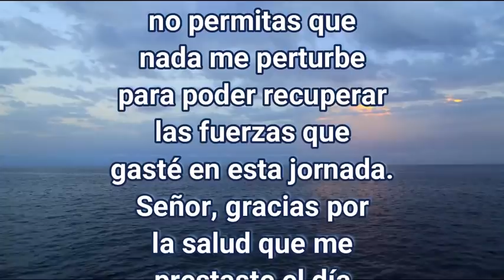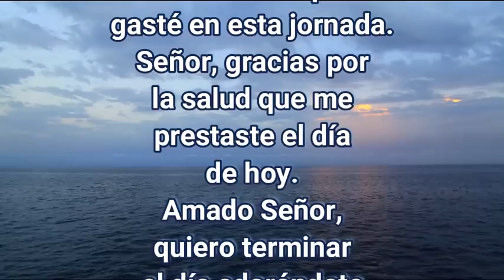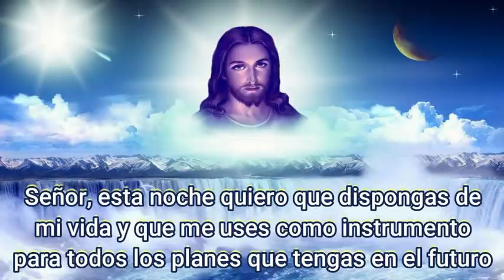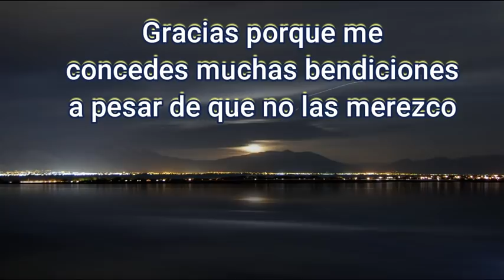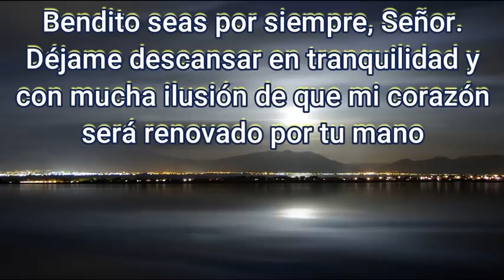ORACION de la NOCHE de HOY 🌕 Domingo 27 de Diciembre 2020 💤 ORACIONES A DIOS 🙏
Gracias bendito Padre. Sé que esta noche estás cerca de mí, sé que estás escuchando mi oración y que te mantienes fiel en cada momento. Te pido que vigiles mis sueños y que no permitas que nada me perturbe para poder recuperar las fuerzas que gasté en esta jornada. Señor gracias por la salud que me prestaste el día de hoy. Amado Señor, quiero terminar el día adorándote y agradeciéndote por todos los momentos que me regalaste. Gracias porque de cada momento obtuve una enseñanza que me servirá para mejorar como siervo tuyo, como hijo tuyo. Gracias porque me perdonas y porque día a día cambias mi corazón. Dame la posibilidad de vivir en tu gracia y de reconciliarme, esta noche, contigo Padre Santo. Quiero permanecer en Ti, bendito Dios. Ayúdame a tener un espíritu renovado, donde el servicio sea lo primordial, donde el amor sea el reflejo de que te conozco. Señor, esta noche quiero que dispongas de mi vida y que me uses como instrumento para todos los planes que tengas en el futuro. Guíame correctamente, Padre Santo, no permitas que caiga en las tentaciones y que haya momentos de duda en mi mente. Padre Santo, esta noche quiero pedirte por mi familia, para que puedas convertirte en el centro de sus vidas y que estés presente en cada momento que te necesiten. No permitas que te olviden y que no solo te busquen en los momentos de angustia, sino que también doblen sus rodillas para adorarte y agradecerte por los momentos hermosos que regalas.
Señor incomparable, haz que nuestra oración sea fuerte y que nos mantengamos juntos en todo momento. Gracias por colocar un plato de comida en medio de mi casa para compartir, gracias porque nos concedes la vestimenta para cubrirnos y porque tenemos un techo donde poder refugiarnos. Dios Todopoderoso, gracias te doy nuevamente por este día que me regalaste, gracias porque te mantienes conmigo aún cuando cometo errores, gracias porque me concedes muchas bendiciones a pesar de que no las merezco. Señor, todos mis anhelos son para Ti y te pido que dispongas de ellos según creas conveniente. Porque tus proyectos son mejores que los míos y tus tiempos son mejores que los míos. Que tu diestra poderosa me proteja y cuide mi descanso, que aparte de mi mente todo pensamiento de maldad que pueda impedirme tener un sueño inspirador para mañana. Buenas noches, Padre amado, si es tu santa voluntad, concédeme un día más con mucho más oportunidades de servirte... Amén.

Del libro de Job 11
Sofar de Naamán tomó la palabra y dijo: Al hablador, ¿no se le contestará? Por
hablar mucho, ¿tendrás tú la razón? Tu palabrería, ¿hará guardar silencio a los
demás?
¿Acaso te burlarás sin que nadie responda? Tú has dicho: “Es pura mi conducta y
soy irreprochable a los ojos de Dios. ¡Ojalá hablara Dios, ojalá te viniera a
contestar y te revelara los secretos de la Sabiduría, que desconciertan a los más
entendidos!; Comprenderías que él te pide cuenta de tu falta. ¿Pretendes sondear
lo profundo de Dios, elevarte hasta la perfección del Omnipotente? Es más alta
que los cielos, ¿qué harás? Más profunda que el infierno, ¿cómo la conocerás?
Su amplitud es más extensa que la tierra, y más ancha que el mar.
Si él quiere pasar, si cierra el paso, si toma algo, ¿quién se lo impedirá? Porque él
reconoció a los que son falsos, ¡vio el pecado, lo entendió!
Así el insensato se hace cuerdo como se amansa el pollino salvaje”.
“Pon la mano, pues, en tu corazón y tiende tus manos hacia Él, aleja la maldad
que hay en tus manos y no dejes que la injusticia habite en tus tiendas, entonces
levantarás tu frente limpia, te sentirás firme y sin temor. Se te olvidarán tus penas
y su recuerdo será como de aguas que pasaron.
La vida será para ti más resplendeciente que el medodía en que los rincones
mismos son todavía mañanas.
Vivirás seguro, lleno de esperanza, serás protegido y te acostarás tranquilo.
Cuando te acuestes, no te molestarán y muchos te vendrán a adular.
En cambio, se nublará la vista de los malvados, y no tendrán posibilidad alguna de
escapar; su única esperanza es la muerte&quot;

Digamos ahora Credo, Gloria, Salve